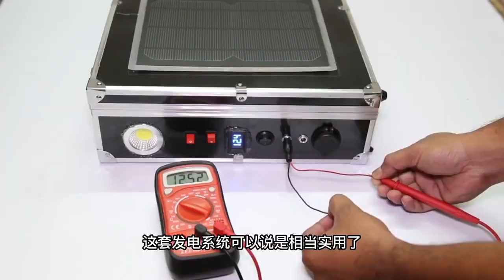动手diy制作一个手提太阳能发电箱，这个制作不仅简单还实用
一直想要一套,可以在户外免费用电的发电系统,要实现这个想法,做一套便携式的太阳能发电系统,无疑是最好的选择,这里先在白纸上,画一下各个接口的草图,把需要用到的设备和接口,都要给它画上去,再把这张白纸给它裁剪出来,然后粘贴到一个手提箱的上面,这样就可以根据纸上的草图,在这个手提箱上开出对应的接口,开孔的过程中,可以给他贴上一些美纹胶.